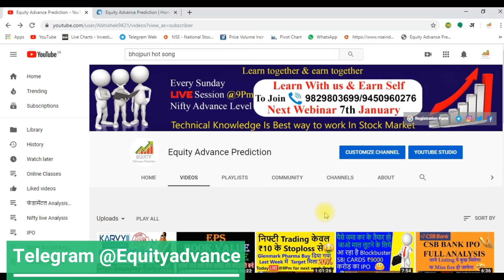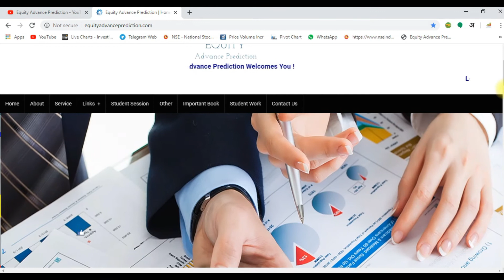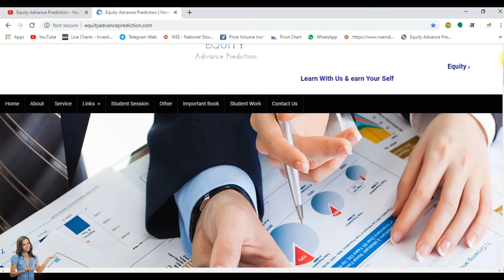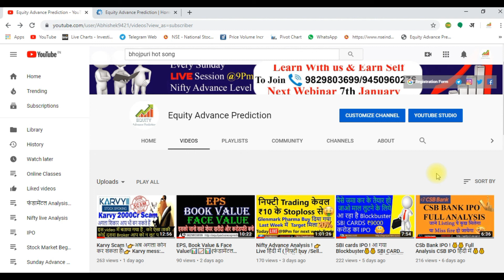कार्वी ब्रोकरेज हाउस में आपका भी 👉 Demat Account हैं तो जानिए अब क्या करें?👴👴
Open Trading & Demat account with us And Get 1 Month Premium Call Free